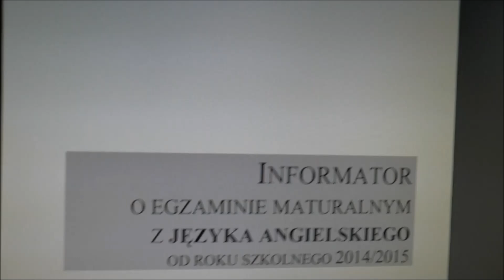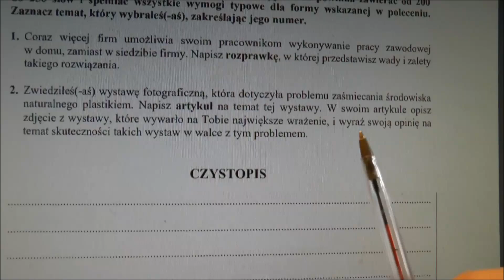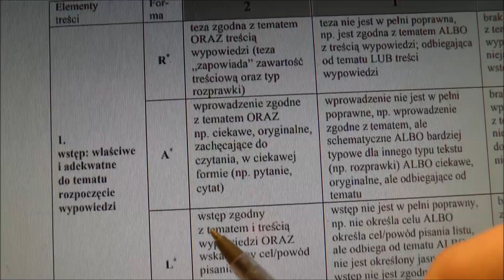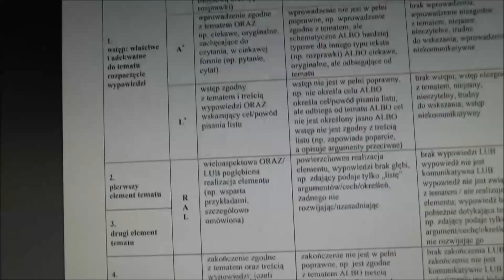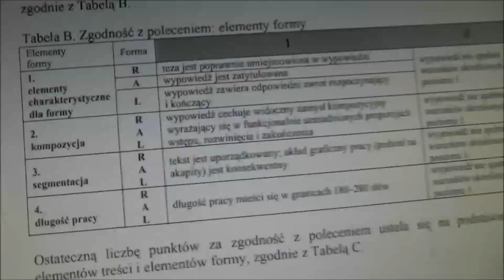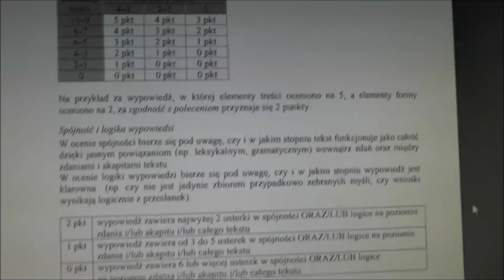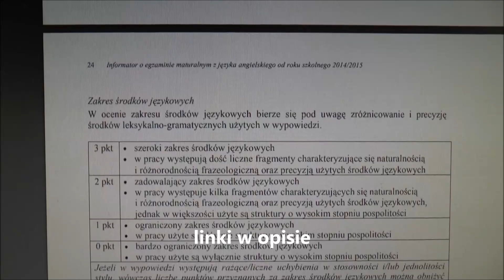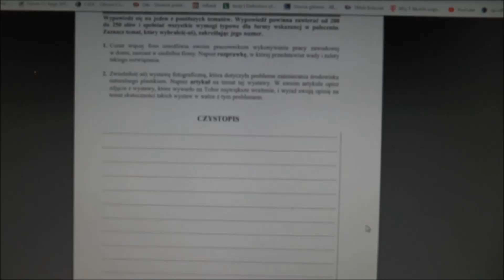Matura - jak napisać skutecznie artykuł - j. angielski - poradnik maturzysty